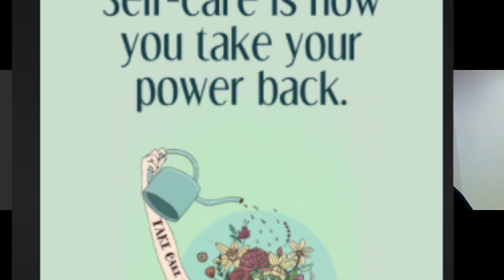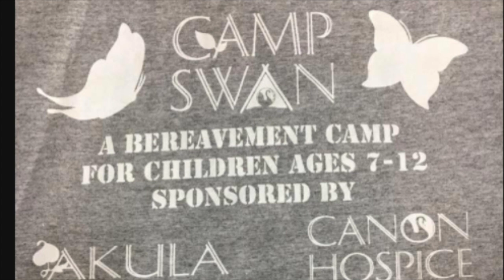DR MUHAMMAD ARSHAD 1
Mental Health Crisis in COVID-19 Healthcare Workers as discussed by Muhammad K. Arshad MD, Past President of Louisiana Psychiatric Medical Association. Dr. Arshad examines the stress and trauma happening to frontline healthcare workers who are seeing life and death at an alarming rate. They have described their day to day function as being in a mash unit in a war, some are having nightmares, others are living apart from their loved ones in the same home but they all need a lifeline to maintain mental health.